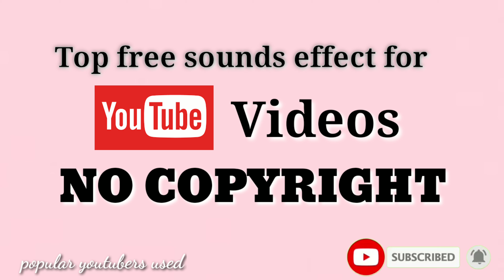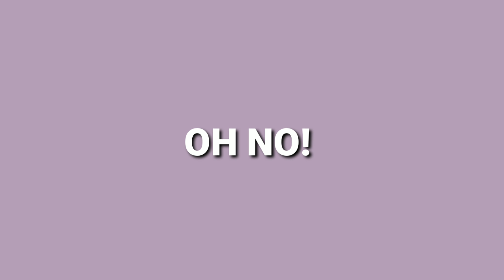FREE VLOG SOUNDS EFFECT | NO COPYRIGHT | TOP VLOGGERS CHOICE | LORENE DE GUZMAN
FREE SOUNDS EFFECTS FOR YOUTUBE VIDEOS
VLOG SOUNDS EFFECTS

Let's be friends:
Facebook: Lorene Rachelle De Guzman